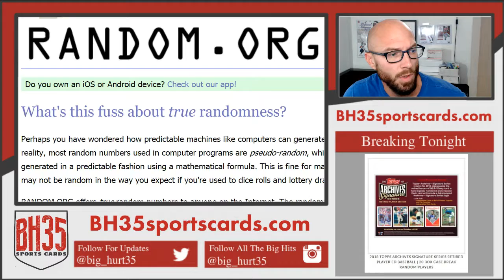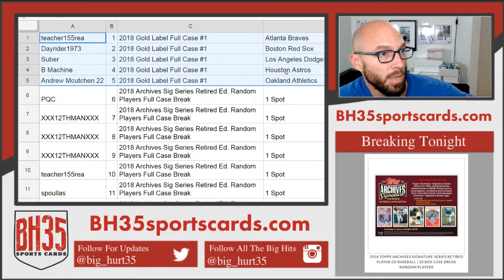Mini Filler for Gold Label and Archives Sig Series Retired Ed Braves, Red Sox, Dodgers, Astros